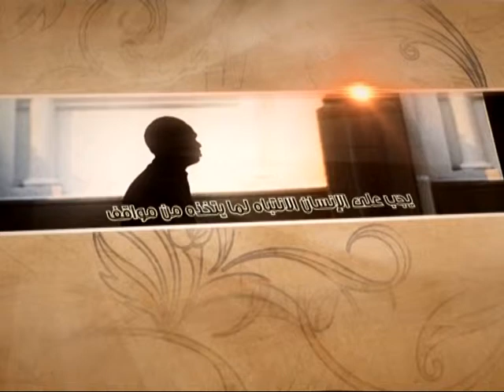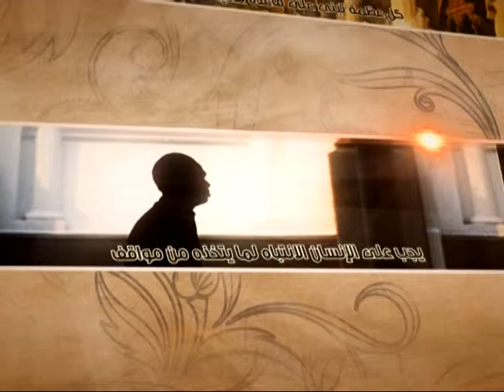العبقات - ضرورة التعايش - آية الله الفقيه السيد محمد رضا الشيرازي رحمه الله